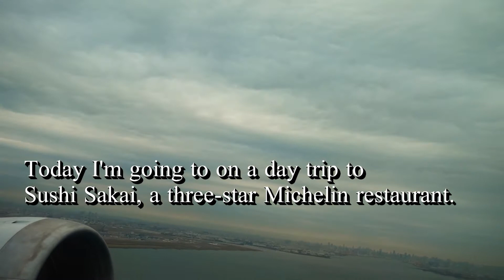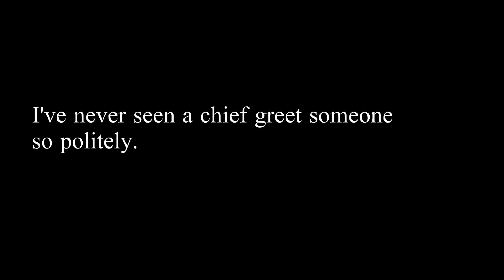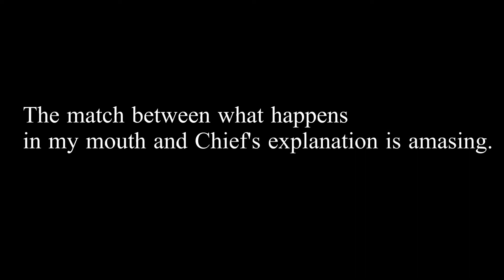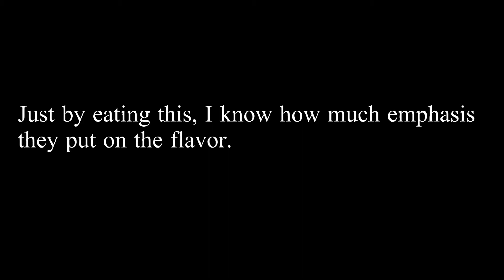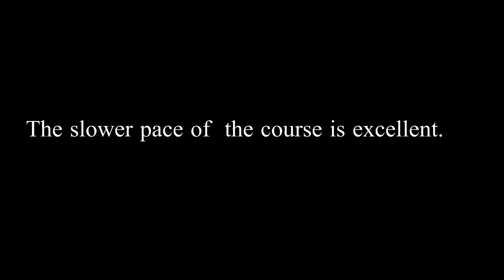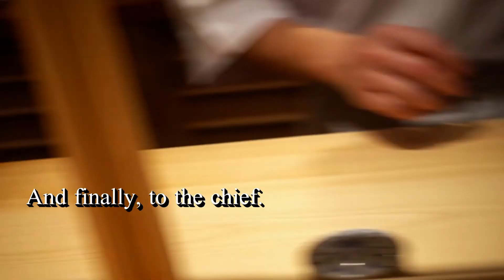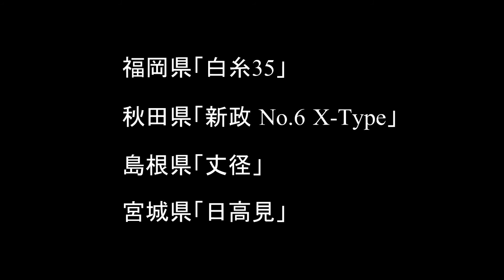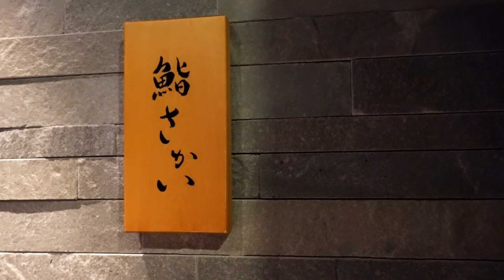OMAKASE AT SUSHI SAKAI -Hakata,Fukuoka - December 2020 - 3 Michelin-starred - Japanese Food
Sushi Sakai is located in Nishi-Nakasu, which is one of the most elegant areas in Fukuoka City with many high-end restaurants. The restaurant is popular not only with local guests, but also with fans from far away, as it offers authentic Edomae Sushi even in Fukuoka.

The owner, Daigo Sakai, trained for three years at a sushi restaurant in the prefecture, then moved to Tokyo and studied for seven years at the two-starred Sushi Restaurant Umi. He became independent in 2013, and was awarded one star in 2014 and three stars in 2019.

The menu is "omakase" only, consisting of about 6 snacks and 12 pieces of nigiri. For ingredients, they use fresh fish from the surrounding areas as well as high quality seafood flown in from all over Japan on the same day. The "Fugu no sashimi with ankimo sauce," available only from October to March, is especially popular. The "pickled red meat" is recommended as a small nigiri slightly tinted with red vinegar, and you can enjoy the constantly evolving Edo-mae sushi.

【MUSIC】
All Out Score - Brendon Moeller
Reconstruct - Amaranth Cove
Nebulosity - Brendon Moeller
Intermission Pulse - Colors of Illusion
Nocturnal Daydream - Franz Gordon
Satellite of Love - Brendon Moeller
Cold Light of Day - Across The Great Valley
Michael Row the Boat Ashore - Traditional